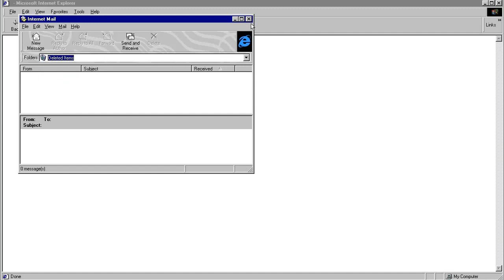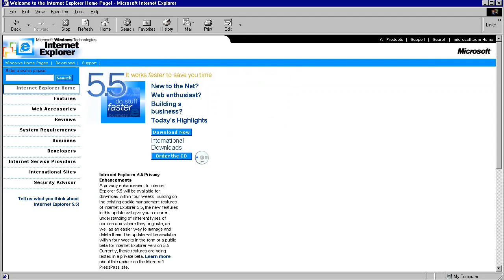Internet Explorer 5.5 in 2000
In July 2000, Microsoft released Internet Explorer 5.5. The browser was bundled with Windows Me operating system.

Internet Explorer 5.5 included improved features such as Search, History, Favorites functions, and new Print Preview, increased support for DHTML and CSS, and developer APIs. IE 5.5 also included support for 128-bit encryption.